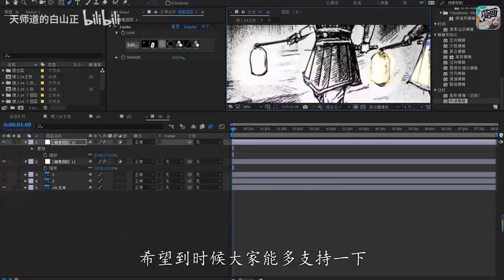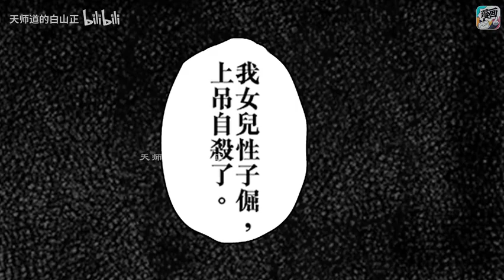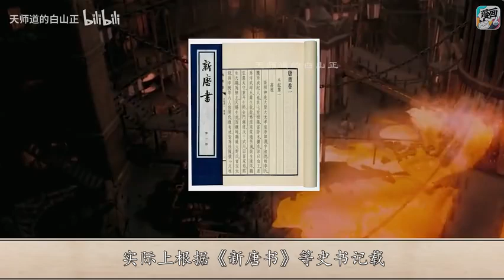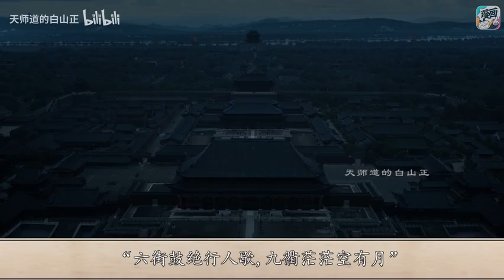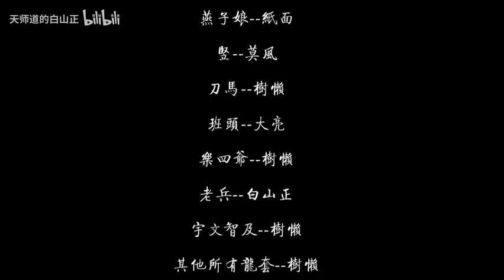路有凍死骨。文化輸出神作【鏢人】有聲漫畫+科普解說第14期（第三章 江湖 卷三） 【天師道的白山正】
大家好，這裡是【天师道的白山正】YouTube唯一官方頻道
天師道傳度弟子，獨立遊戲製作人~
米二、許先哲老師忠實讀者！
《中國奇譚》《一人之下》《鏢人》等國漫解說
一起來探尋二次元的中華文化
創作不易，請勿搬運！
我们的视频是为了为观众提供有价值的内容，绝对没有任何违规行为。 请注意，本视频完全符合YouTube社区准则，没有任何违规行为。